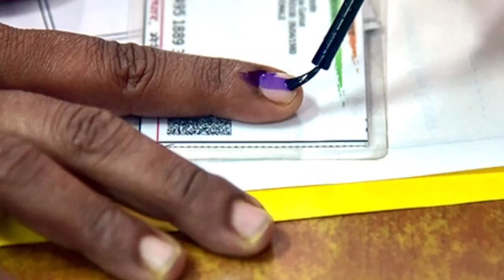ভোটের আগে বাংলার ২ কেন্দ্রে ২ হেভিওয়েট BJP যোগ দিল ১জন সঙ্গে সঙ্গেই বড় পুরস্কার পেল অন্যজনও পাবে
ভোটের আগে দুই জায়গায় ২ হেভিওয়েটের BJPতে যোগদান ১জন সঙ্গে সঙ্গেই বড় পুরস্কার পেল অন্যজন অপেক্ষায়